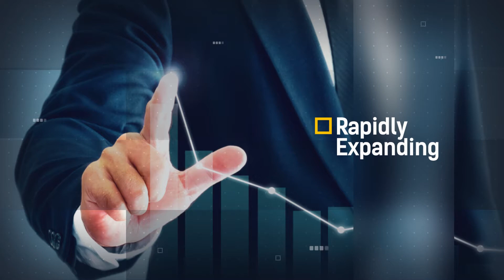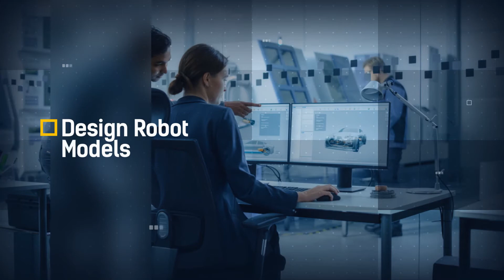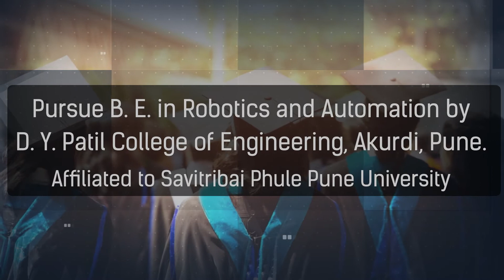B. E. in Robotics and Automation at DY Patil College of Engineering, Akurdi, Pune.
Aspiring to build a career in one of the most rapidly growing fields? Pursue B. E. in Robotics and Automation at DY Patil College of Engineering, Akurdi, Pune. With top-notch educational, infrastructural, and placement facilities, it’s the best place to advance your career exponentially! Want to know more about this field? Watch this complete video now!